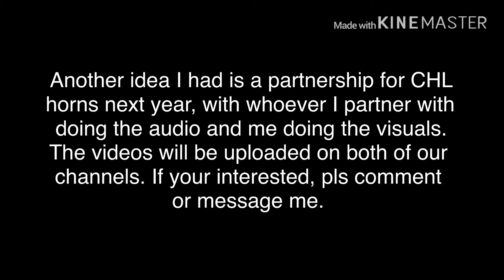Update (please watch)